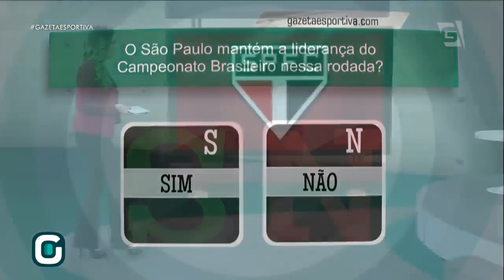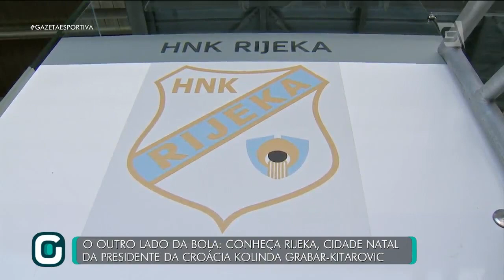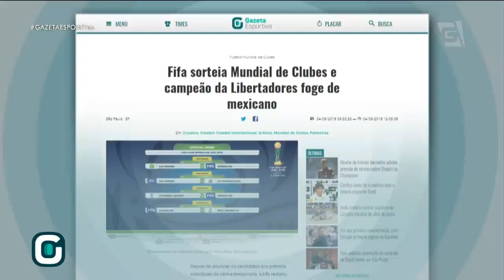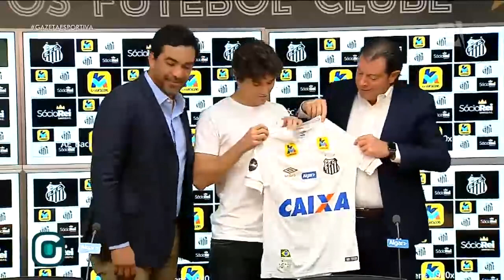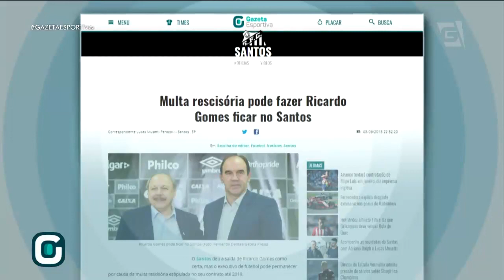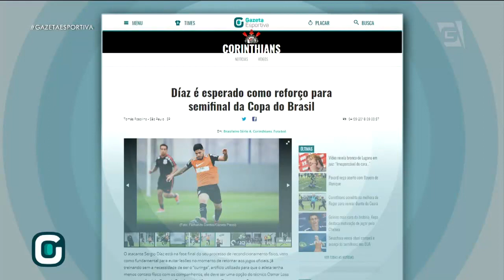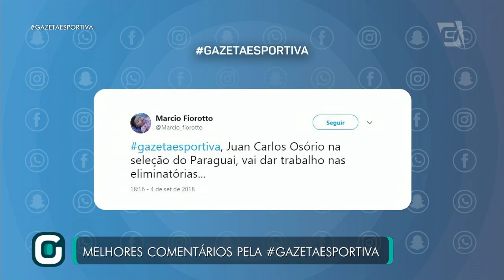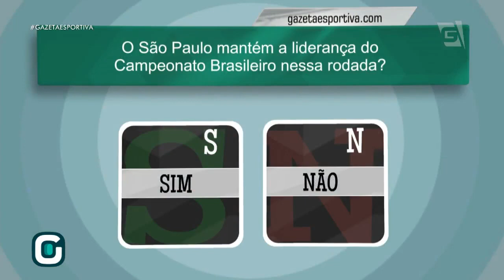Programa Completo (04/09/18) - Tricolor visita Atlético-MG e buscar manter liderança!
No Gazeta Esportiva de hoje, confira os comentários sobre São Paulo x Atlético-MG e as próximas rodadas do Brasileirão e muito mais!